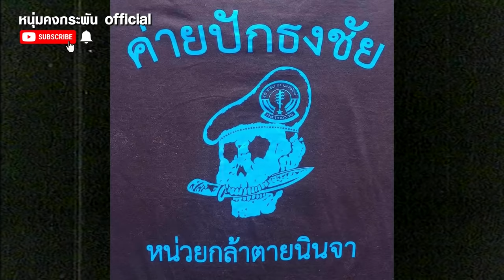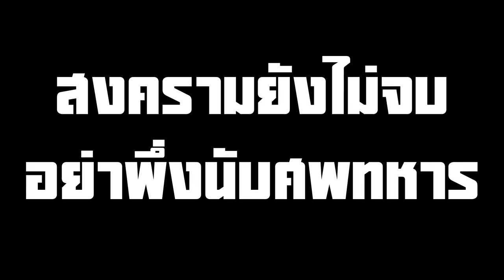BIG STORY | เรื่องเล่าจากหน่วยกล้าตาย กรกต เกตุแก้ว#UNCUT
เรื่องเล่าจากหน่วยกล้าตาย Big Story
เรื่องราวของทหารพราน กรกต เกตุแก้ว ผู้ที่เป็นหน่วยกล้าตายในการออกรบต่อสู้กับเหล่าบรรดาลัทธิคอมมิวนิสต์แห่งประเทศไทยที่กระจายอยู่ทั่วประเทศ เพื่อปกป้องอธิปไตยของชาติไทยและปฎิบัติการกวาดล้างกองกำลังของขุนส่าราชายาเสพติดระดับโลก และการสู้รบกับอีกหลากหลายสมรภูมิไม่ว่าจะเป็นเขาค้อ และอีกหลากหลายสมรภูมิมากมาย ติดตามเรื่องราวของเหล่าทหารกล้าคนนี้ได้ในคลิปนี้ครับ